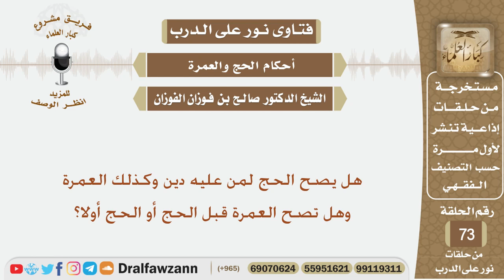هل يصح الحج لمن عليه دين وكذلك العمرة وهل تصح العمرة قبل الحج؟ الشيخ صالح بن فوزان الفوزان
نص السؤال:
هل يصح الحج لمن عليه دين وكذلك العمرة وهل تصح العمرة قبل الحج أو الحج أولا؟

السيرة الذاتية :
للاشتراك في قناة الشيخ صالح الفوزان

رئيس الفريق
لمشروع كبار العلماء